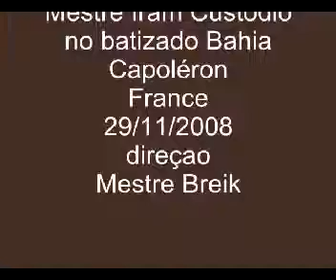Mestre Iram Custodio batizado Bahia Capoléron 29-11-2008 direção Mestre Breik - 8m43_NEW.flv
Mestre Iram Custodio no batizado do grupo Bahia Capoléron 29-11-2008 França direção Mestre Breik - 8m43